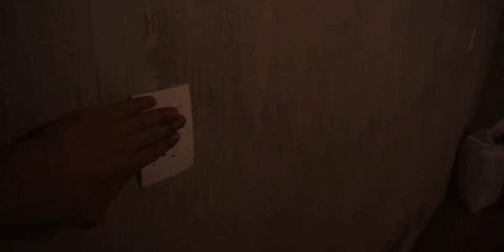Instalacion Eléctrica de una Casa desde Cero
cableado de una instalacion electrica, tutorial de instalación electrica, instalacion electrica de una casa, Cableado, coneccion de contactos y apagadores, Centro de Carga, Acometida con Base de Medidor y Tierra Fisica. Como se hace en la practica . Este no es la mejor ni la mas profesional forma de hacerlo, pero con este video te puedes dar una idea gneral y amplia de todo lo que implica.

Herramientas que uso y recomiendo:
Pinzas para Electricista
Pinzas Pelacables Automaticas
Desarmadores Aislados
Guía de Plastico
Probador de Corriente
Multimetro Digital

Heroboard.es